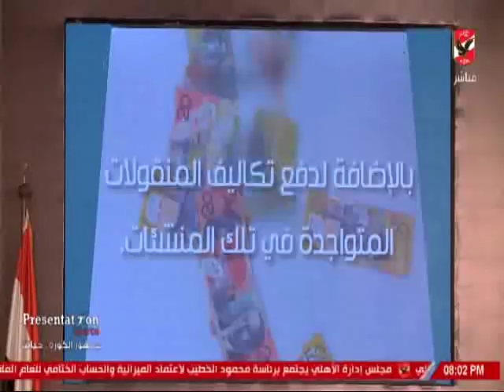حلقة الاهلى الليلة 15-11-2018